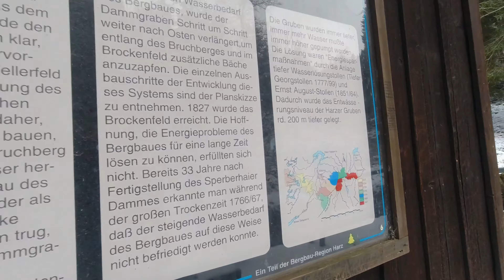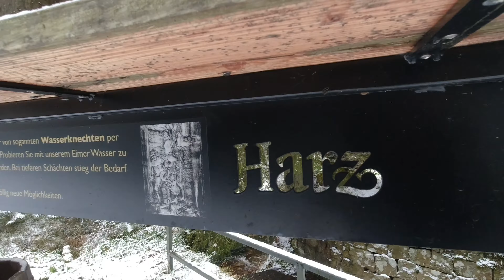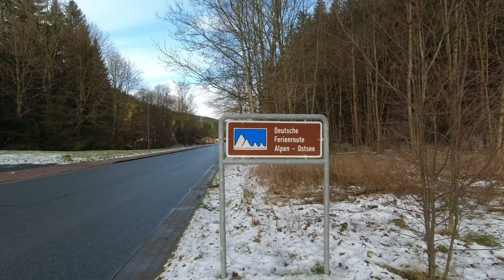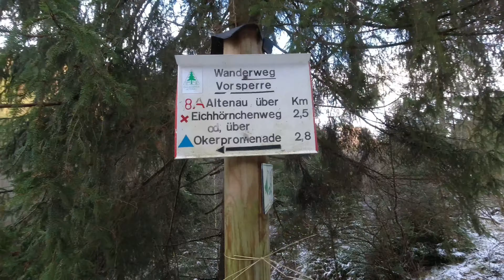Oker, Von der Quelle bis zur Mündung. Tour 1: 16,7 km, Quelle - Okertalsperre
Ahoi

Mein Wanderbuddy Marc und ich haben die fixe Idee unseren Heimatfluss zu bewandern.
Die gute  alte Oker. 128 km lang und vorbei an geschichtsträchtigen Orten und wunderschöner Natur.
Wir freuen uns das ihr uns dabei begleitet. Bei Fragen oder Anregungen nutzt gerne die Kommentarspalte.

Grüße
Marco